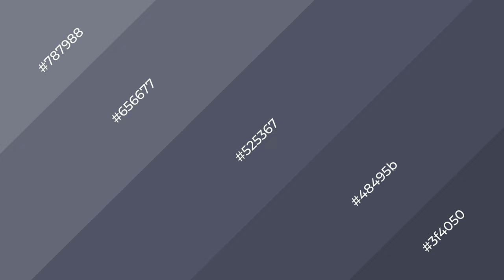Shades & Tints of Academy Purple color #525367 A Warm Violet color 48495b 3f4050 #656677 #787988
Shades of Academy Purple color #525367 Warm Shades of Academy Purple with Violet hue for your project!

Shades
Hex 48495b

Tints
Hex 656677